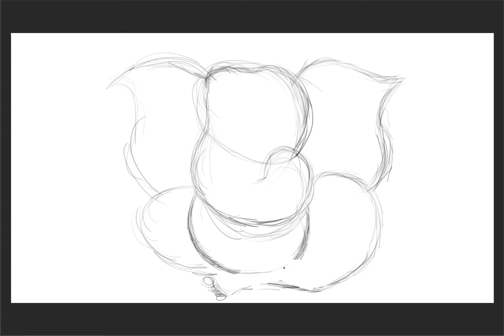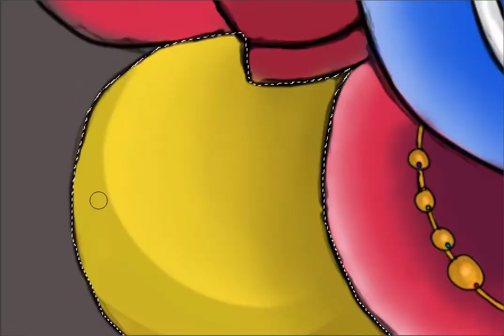Ganpati Bappa Art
In this Photoshop Tutorial, Learn How To Make Essay Drawings.

Happy Watching. . . ≧◉◡◉≦